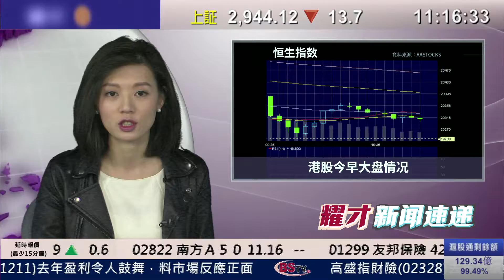耀才財經台 新聞速遞（國） 吳小蘭﹣29/03/2016 上午國語新聞速遞